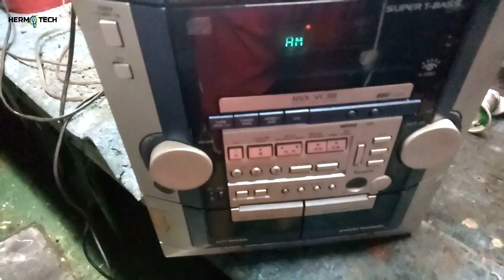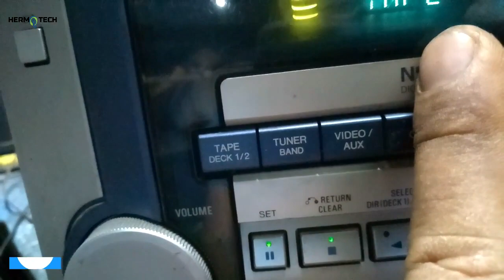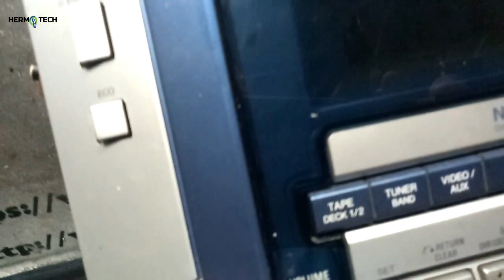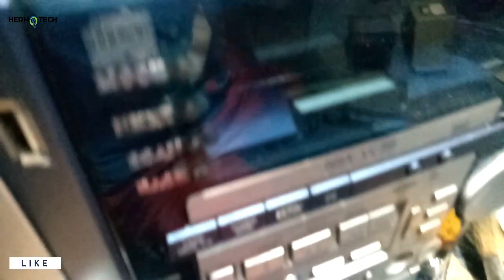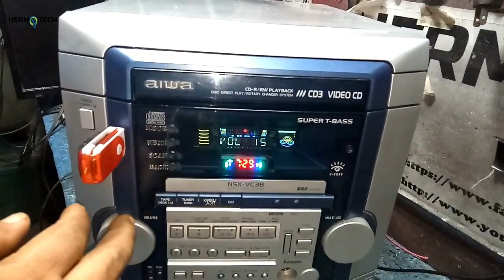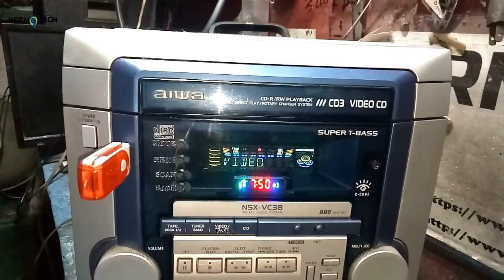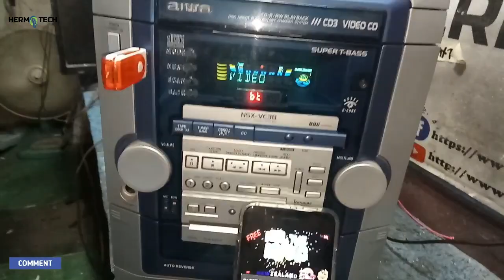HOW TO INSTALL BLUETOOTH TO OLD AIWA COMPONENT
Para sa mga gustong mag pagawa ng USB Bluetooth Conversion and Rewinding kindly message: